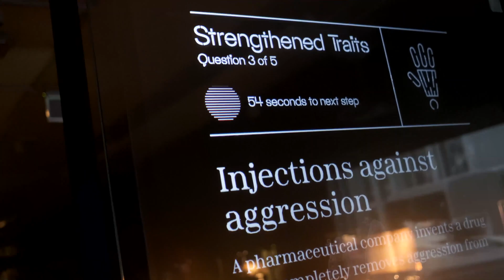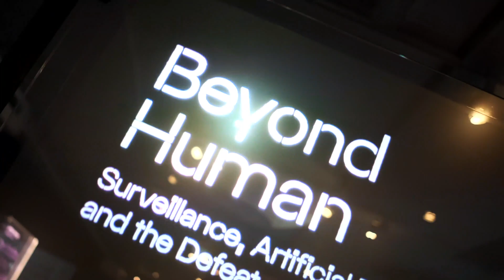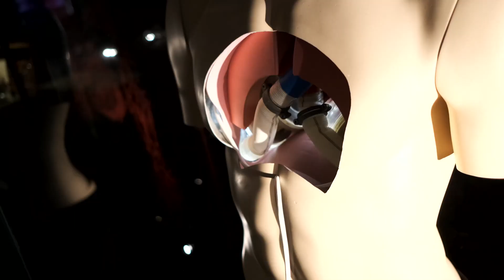Exclusive tour of Hyper Human AI Exhibition | VDF x Stockholm Design Week | Dezeen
As part of VDF's partnership with Stockholm Design Week, designer Monica Förster takes us on a tour of the exhibition Hyper Human at The Swedish National Museum of Science and Technology.

Hyper Human - AI, genetic engineering and eternal life: The new exhibition at The Swedish National Museum of Science and Technology in Stockholm explores the relationship between humans and technology – in the past, present and future.

This exclusive tour of the exhibition's design is led by designer Monica Förster, founder of Monica Förster Design Studio, which is based at Södermalm in Stockholm.

Förster created the spatial design of Hyper Human, working with BAS Interesting Times Gang to explore how AI works when creating new forms.

In her tour, Förster tells us about the experimental and artistic approach they had when letting the AI choose how to design different objects.

With sustainability in mind, they also let the AI decide how to minimise material usage when designing an object, with surprising results. The objects that came out of the 3D printer had organic structures and fascinating patterns, far from the Scandinavian design Monica Förster usually works with.